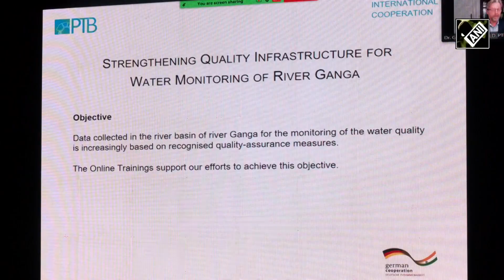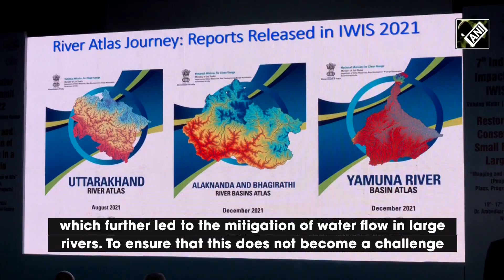NMCG Organizes 7th Edition of India Water Impact Summit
The National Mission for Clean Ganga (NMCG) in collaboration with Centre for Ganga River Basin Management and Studies (cGanga) organized the 7th edition of Water Impact Summit in New Delhi. The three day-long event is being organized under the theme Restoration and Conservation of small rivers in a large basin. The Union Minister for Jal Shakti, Gajendra Singh Shekhawat inaugurated the event along with Pankaj Kumar, Secretary, Ministry of Jal Shakti, Vinod Tare, Founding Head, cGanga and D.P Mathuria, Executive Director (Technical) of NMCG. Through the 7th edition of Water Impact Summit, Minister of Jal Shakti, called upon the various stakeholders and participants to discuss and formulate a plan for development of water and environmental structures to protect rivers and water bodies in India. Heads of several institutions working in the field of water management, water conservation and water preservation are participating in the three-day long event. A special emphasis is being laid on the select aspects of ‘Mapping and Convergence of 5Ps’ that are People, Policy, Plan, Programme and Project.  The event is also hosting a finance forum to bring together global financial institutions and investors interested in river restoration and conservation programmes. It will also provide an opportunity to dozens of technology and innovation companies from the country and around the world to bring their solutions and address various issues and concerns pertinent to our Ganga river and other river basins. The efforts done by NMCG in rejuvenation of one of the largest rivers, Ganga is being appreciated world over. Recently, the United Nations recognized the ‘Namami Gange’ initiative as one of the top 10 World Restoration flagships to revive the natural world.